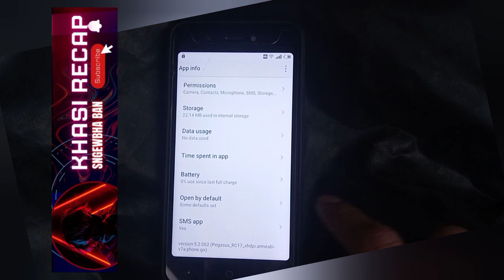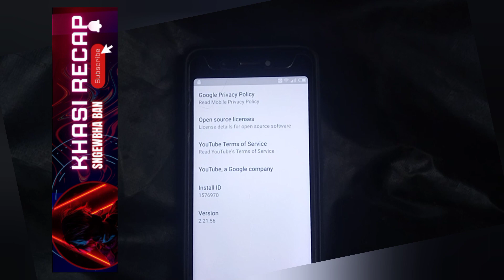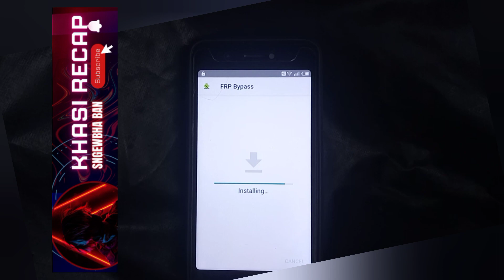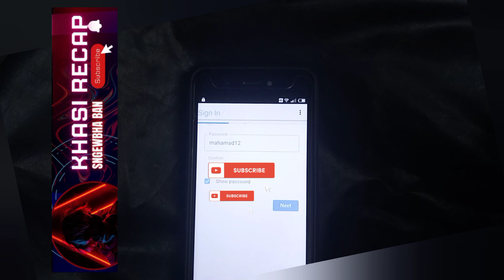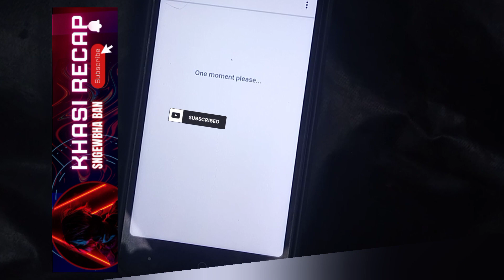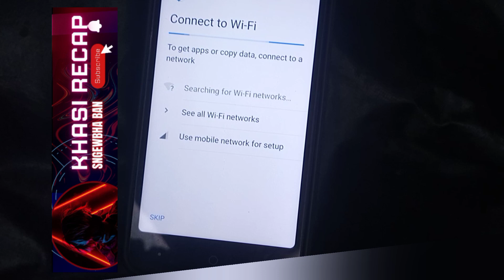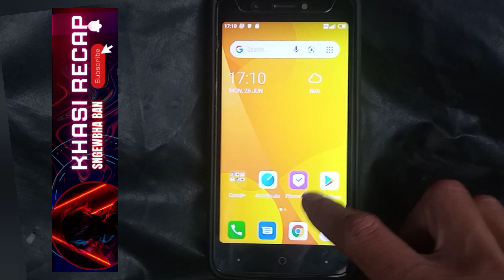KUMNO PHIN LEH LADA PHI LA KLET IA U PASSWORD JONG KA PHONE JONG PHI How to unlock's forget password